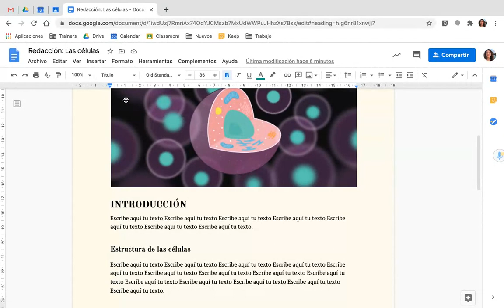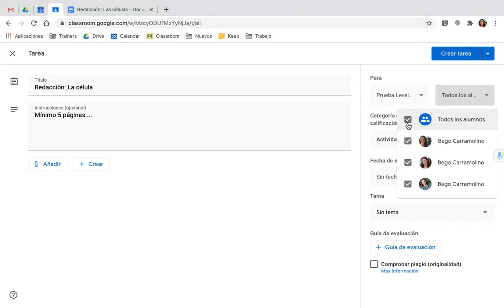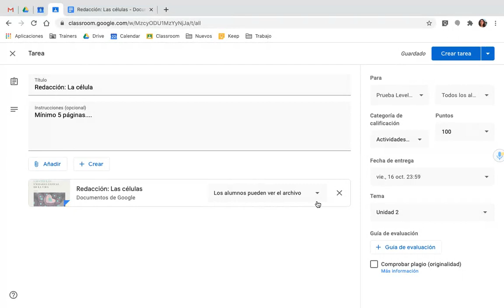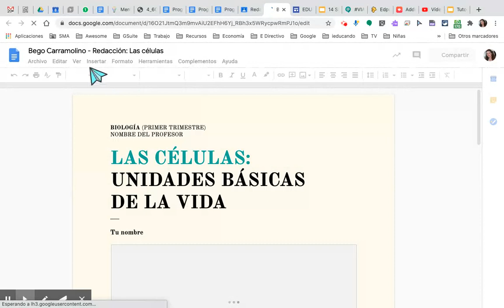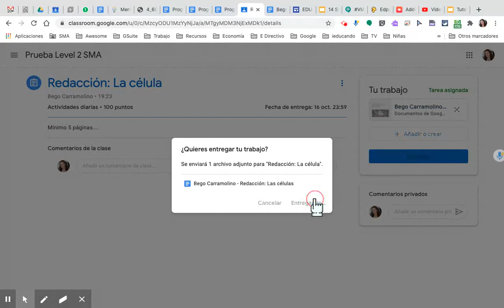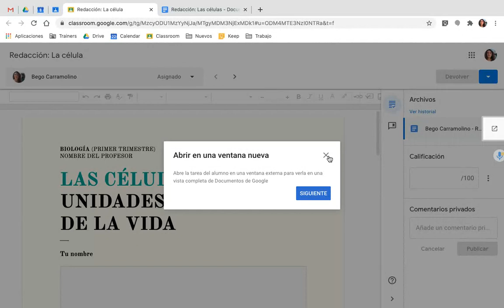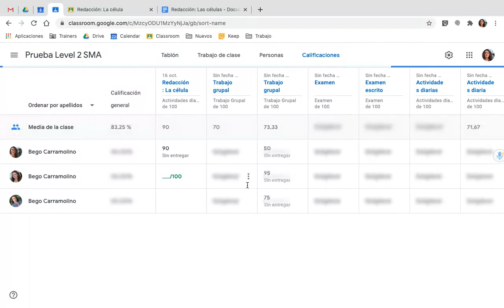Publicar tarea con copia para cada estudiante en Google Classroom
Podemos compartir como tarea una plantilla de la cual se genere una copia personalizada para cada estudiante.